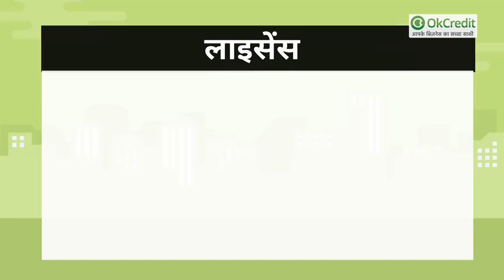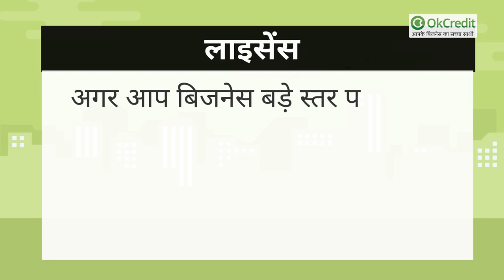Handmade Jewellery Business | कैसे शुरू करें हैंडमेड ज्वेलरी व्यवसाय | OkCredit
फैशन के इस दौर में बाज़ार तरह तरह के स्टाइलिश ज्वेलरी से भरा हुआ है। अगर सोने चांदी को कुछ समय के लिये भूल जाएँ तो आप देखेंगे कि मार्केट में एक खास तरह की ज्वेलरी बिकती है, जो की पूरी तरह से हैंडमेड होती है। मार्केट में इस तरह की ज्वेलरी की डिमांड बढ़ती जा रही है। अगर आप क्रिएटिव हैं और कम निवेश में बिजनेस शुरू करना चाहते हैं, तो आप भी अपना हैंडमेड ज्वेलरी का बिजनेस शुरू कर सकते हैं।
आज हम इस वीडियो में आपको इस बिजनेस के बारे में पूरी जानकारी देंगे।

How to Start a Handmade Jewelry Business
Handmade Jewelry Business Ideas
Handmade Jewelry Business Plan
Handmade Jewelry Business In India
Start Handmade Jewelry Business 2021